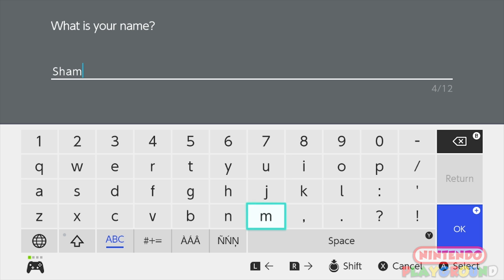Pokémon Sword & Shield ⚔️🛡️ - First Hour